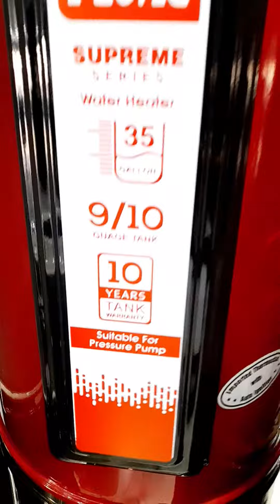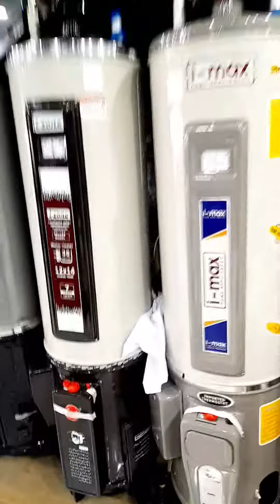All brands Geysers | izone Geysers | Canon hood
Izone Geysers | Canon Geysers | Super Asia Geysers | Nas gas Geysers | Signature Geezers